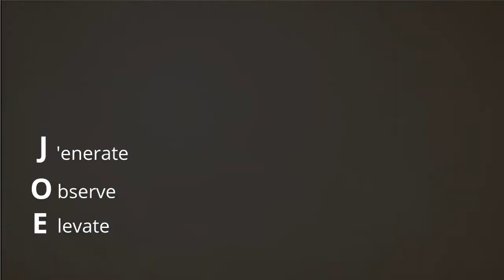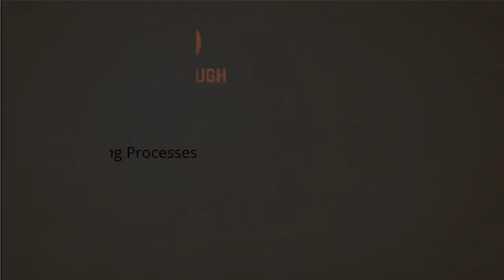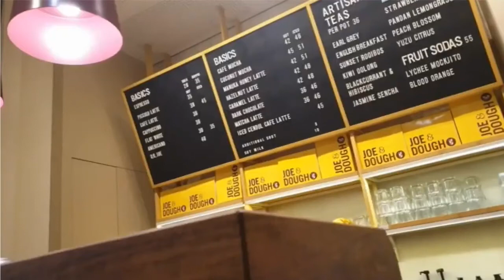Joe & Dough: Franchise Management Program Pt 1 (Service Steps)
Jasmine General Manager Talks about Franchise Management Program in Joe & Dough